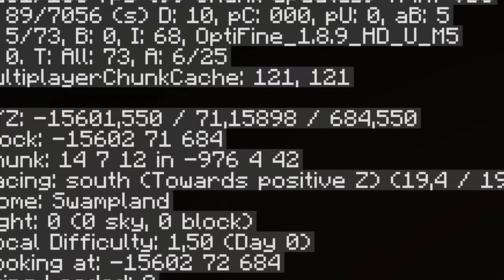эта чоо нови бедварс montage?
Жоская музыка, бабушка выбирала!